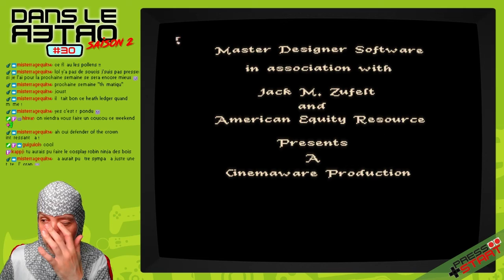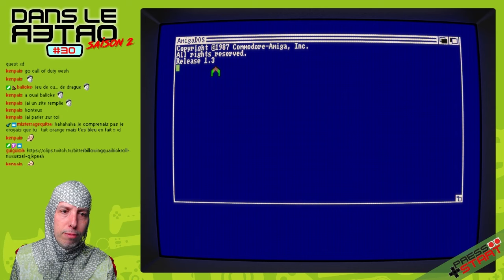Dans le rétro S02#30 : Diantre, que nenni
➜ Dans le rétro c'est tous les mardis à 20h30
➜ Retour vers le rétro c'est tous les samedis à 20h